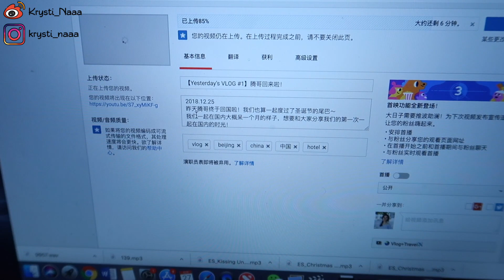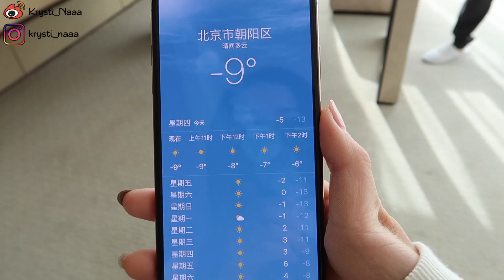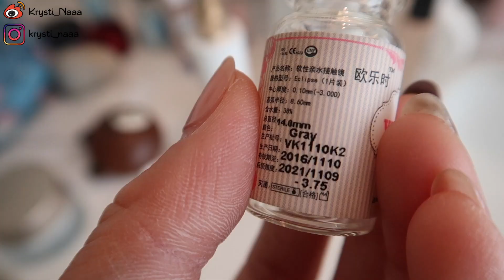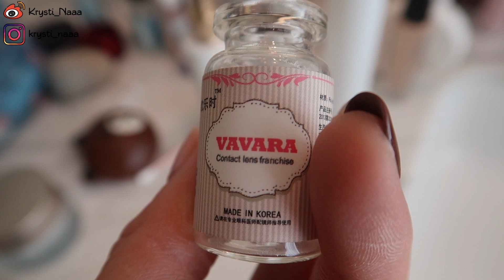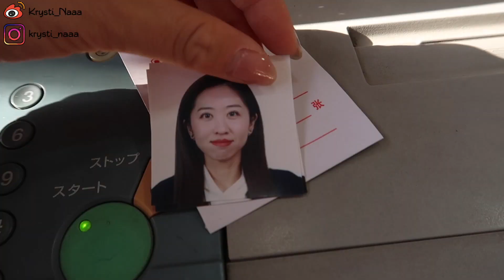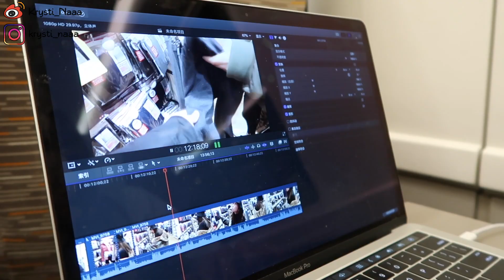【Yesterday’s VLOG #3】深夜撸串🍢| 弹幕开车要减速哟 12/27/2018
【来这里勾搭】
微博：Krysti_Naaa

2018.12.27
超级忙碌的一天，我们从北京一起坐高铁回腾哥的家。这也是我们第一次一起回家～
北京真的快要把人冻成🐶！比我们波屯还要冷！！！还好有大鹅护体，要不真的要变成冰块了。

又是非常快落的一天！大家呢？你们过的还好吗😘